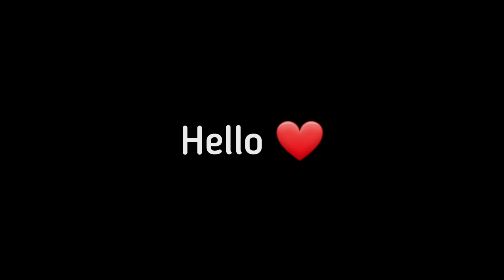bouchés apéritives sans préparation de pâte | easy fancy appetizers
Hello dears,
here is a beautiful idea for celebrating, dinner parties, these little beauties are so easy to make, I bought for them, one French baguette, one box of mini kunafas, one puff pastry ( please choose a good quality one, pure butter not made with margarine for a better result)
The goal is to inspire you guys with easy and beautiful ideas, so delicious of course 🤤
مرحبا بكم في قناتي و في فيديو جديد، أقترح عليكم أعزائي وصفة مملحات فخمة و ممتازة و الأهم من ذلك أنها سهلة التحضير و لا تتطلب تحضير أيا نوع من العجين، كل ما في الأمر أني إشتريت خبزة باغات فرنسية، علبة كنافة مشكلة جاهزة( عش البلبل في تونس ) و عجينة مورقة من النوع الجيد ( تصنع من الزيدة الحيوانية و ليس من الشحوم النباتية )
الغاية من هذا الفيديو هيا أن أقدم لكم أفكار جديدة.